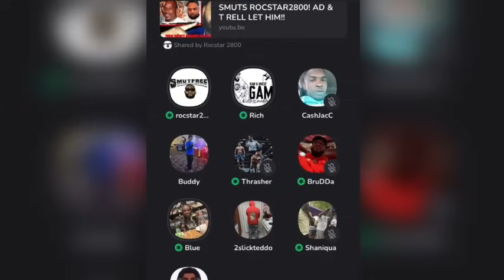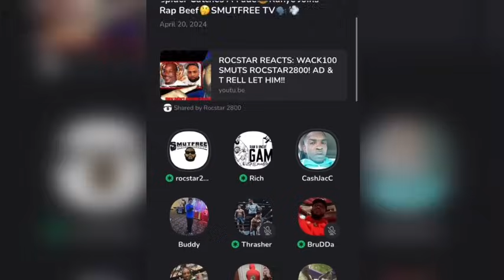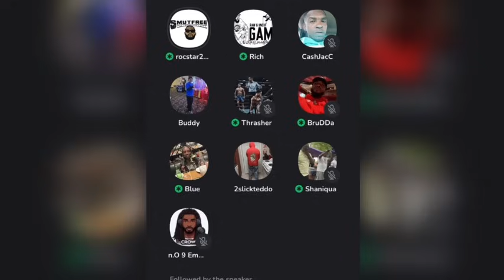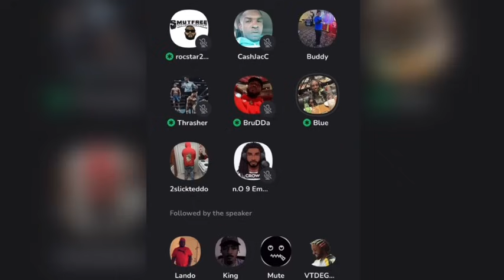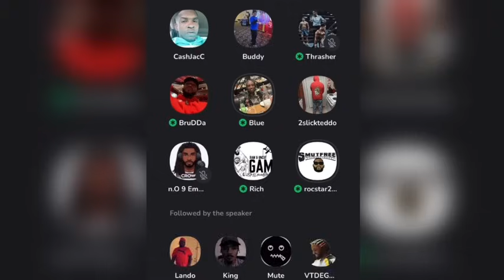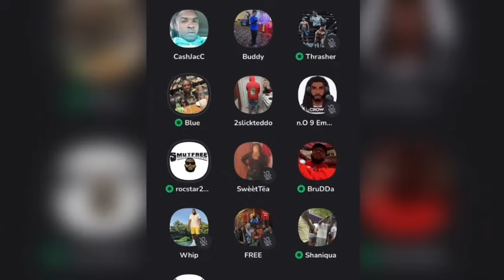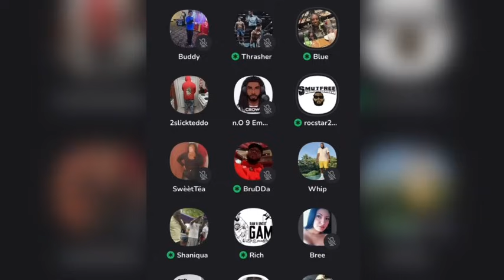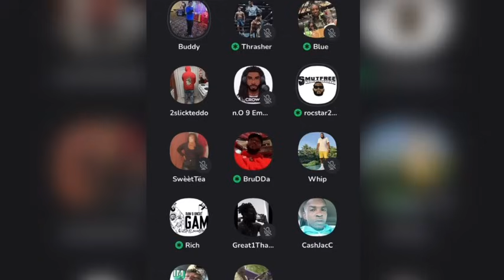Bricc Baby Joins SmutFree TV Talks Spider Loc Fight , 600 Being Scary & More w/ Rocstar2800😂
briccbaby joins SmutFree TV ihe talks about spiderloc fight and sixhunnet being scary, wack100 and more….